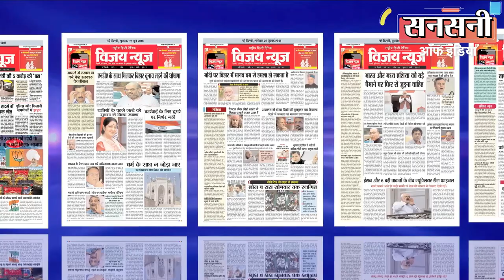19 साल उम्र, 10वीं फेल, मोबाइल चोर ने दोनों हाथों में पिस्टल लेकर चलाईं थीं मूसेवाला पर गोलियां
दिल्ली पुलिस की स्पेशल सेल को सिद्धू मूसेवाला हत्याकांड में एक और बड़ी सफलता मिली है। स्पेशल सेल ने सिद्धू मूसेवाला की हत्या में शामिल  शार्प  शूटर सोनीपत निवासी 19 वर्षीय अंकित उर्फ़ छोटा व शूटरों की मदद करने वाले भिवानी निवासी 25 वर्षीय सचिन भिवानी उर्फ सचिन चौधरी को गिरफ्तार किया है। अंकित ने दोनों हाथों में पिस्टल लेकर सिद्धू मूसेवाला के करीब जाकर फायरिंग की थीं। दिल्ली पुलिस की स्पेशल सेल ने तीन जुलाई की रात लगभग 11 बजकर पांच मिनट  पर महात्मा गांधी मार्ग, दिल्ली के कश्मीरी गेट बस अड्डे से इन्हे गिरफ्तार किया था। अंकित लारेंस विश्नोई-गोल्डी बरार गैंग का सबसे युवा शार्प शूटर है। शार्प  शूटर अंकित के पास से पॉइंट 30 की सोफिस्टिकेटेड पिस्तौल व नौ जिन्दा कारतूस और आरोपी सचिन चौधरी से 9 एमएम की एक पिस्टल व 10 जिन्दा कारतूस,  3 पंजाब पुलिस की वर्दी,  सिम के साथ 2 मोबाइल फोन और एक डोंगल भी बरामद हुआ है।
स्पेशल सेल विशेष पुलिस आयुक्त एचजीएस धालीवाल ने बताया कि 29 मई  2022 को बदमाशों ने पंजाब गायब सिद्धू मूसेवाला की हत्या कर सनसनी फैला दी थी। पंजाब में हुई इस घटना के बाद दिल्ली पुलिस लगातार बदमाशों की पहचान में जुटी रही।
दिल्ली पुलिस की जांच के बाद ही पता चला कि इस हत्याकांड को गैंगस्टर लॉरेंस-बिश्नोई, गोल्डी बराड़ ने वारदात को अंजाम दिलवाया है। छानबीन के बाद हत्याकांड में शामिल दो मॉड्यूल के छह शूटरों की दिल्ली पुलिस ने पहचान की थी।
इस कड़ी में कार्रवाई करते हुए पुलिस ने 19 जून को एक मॉडल लीड कर रहे प्रियव्रत उर्फ फौजी, उसके साथी कशिश व केशव को मकोका के तहत गिरफ्तार कर लिया था, लेकिन इनका साथी अंकित लगातार फरार चल रहा था। जांच के दौरान पता चला कि अंकित  गुजरात, मध्यप्रदेश, झारखंड व दिल्ली में लगातार अपनी लोकेशन बदल रहा है।
इस कड़ी में जांच करते हुए पुलिस टीम को रविवार को सूचना मिली थी कि लॉरेंस बिश्नोई गिरोह के दो सदस्य आईएसबीटी, कश्मीरी गेट पर किसी वारदात को अंजाम देने के लिए आने वाले हैं। खबर मिलने के बाद प्रमोद सिंह कुशवाह डीसीपी की सुपरविजन व एसीपी ललित मोहन नेगी और एसीपी हृदय भूषण की देखरेख में इंस्पेक्टर सुनील राजैन, इंस्पेक्टर रविंद्र जोशी, इंस्पेक्टर  अरविंद व इंस्पेक्टर विनय पाल की टीम ने आईएसबीटी पर घेराबंदी कर सोनीपत निवासी अंकित उर्फ छोटा और भिवानी, हरियाण निवासी सचिन चौधरी उर्फ सचिन भिवानी को दबोच लिया।
इनके पास से दो पिस्टल, 19 कारतूस, पंजाब पुलिस की तीन यूनिफॉर्म, दो मोबाइल फोन व डोंगल बरामद हुआ है। सचिन भिवानी ने सिद्धू की हत्या करने के बाद शूटरों को हर तरह की छिपाने आदि में मदद की थी।
सिद्धू मूसेवाला हत्याकांड में नामजद अंकित पर हत्या का यह पहला मुकदमा है।  उसका एक फोटो भी सोशल मीडिया पर वायरल हो रहा है, जिसमें व हाथ में अत्याधुनिक पिस्तौल पकड़े हुए है और अपने सामने गोलियों से अंग्रेजी में मूसेवाला लिख रखा है।
शूटर अंकित दसवीं क्लास में फेल हो गया था।  पढ़ाई में शुरुआत से ही उसका रुझान नहीं था। अंकित परिवार में सबसे छोटा है। उससे से बड़ी चार बहनें और एक भाई है। अंकित के माता पिता फैक्ट्री में काम करते हैं । परिवार के बहुत समझाने के बाद भी अंकित नहीं माना और बताया जा रहा है कि अंकित ने अपने परिवार से तीन माह से संपर्क नहीं किया है। वह पहले भी कई-कई दिन घर से दूर रहता था लेकिन पिछले तीन माह से पूरी तरह से परिवार से दूरी बना ली थी। मोबाइल तक से कोई संपर्क नहीं किया है। अंकित का परिवार उसे घर से बेदखल करने की तैयारी कर रहा था। परिवार के सदस्यों ने इसके लिए शपथ पत्र भी तैयार करा लिया था। हालांकि परिवार के सदस्य उसे बेदखल कर पाते इससे पहले ही परिवार के पास उसकी गिरफ्तारी की सूचना आ गई।
जानकारी के अनुसार, 19 साल के अंकित ने बेहद कम उम्र में वारदातों को अंजाम देना शुरू कर दिया था। वह दसवीं क्लास में फेल हो गया था। उसके बाद जिस समय लॉक डाउन लगा, तब वह फैक्ट्री में नौकरी करता था। उसी दौरान वह अपनी बुआ के घर गया था, जहां उसने मोबाइल चोरी की वारदात को अंजाम दिया था। इस घटना के बाद अंकित लगातार गैंग के बाद गैंग जोड़ता गया और वारदातों को अंजाम देता रहा।
पुलिस को जानकारी मिली थी कि सोनीपत का रहने वाला अंकित सिरसा प्रियव्रत फौजी के साथ था। उसने दोनों हाथों से बेहद करीब से सिद्धू मूसेवाला पर ताबड़तोड़ गोलियां चलाईं थीं। अंकित करीब एक साल पहले लॉरेन्स बिश्नोई गैंग के सम्पर्क में आया था। इसके बाद राजस्थान में सिरसा ने 2 वारदातों को अंजाम दिया था। अंकित मोनू डागर के संपर्क में आया था. मोनू ने अंकित की मुलाकात अनमोल से कराई और अनमोल के जरिए अंकित बिश्नोई गैंग से जुड़ गया था।